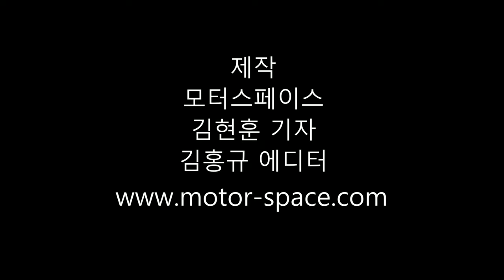[2019 서울모터쇼] 닛산 부스 차량 미리보기 입니다^^ (프레스데이)